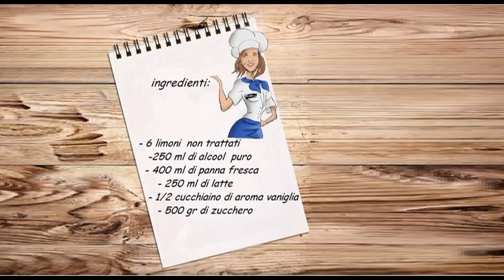Crema di limoncello fatta in casa, Facilissima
La crema di limoncello fatta in casa è un liquore cremoso a base di limoni.E' una preparazione ghiotta e delicata che viene generalmente servita ghiacciata dopo i pasti

Ingredienti:
6 limoni non trattati
250 ml di alcol puro
250 ml di latte
1/2 cucchiaino di aroma vaniglia
500 gr di zucchero